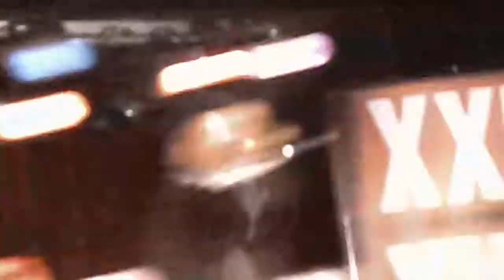Diggy Performs At XXL Freshman 10 At B B.Kings In Times Square With Rev Run.POW-TV.NET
Looking for a great weekend escape? Go to Huno.com - it has local daily deals near you.

Diggy & Rev Run Performs at XXL 2011 XXL Magazine Freshman 10 Concert at BB Kings in Times Square NYC. Diggy, YG, Meek Mill, Yelawolf, Fred The Godson.